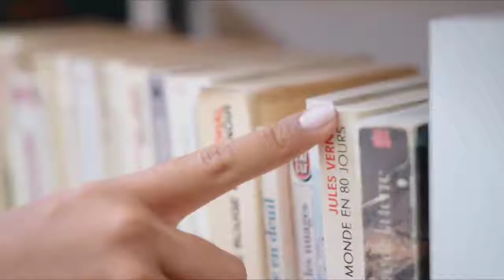kuldhara कुलधरा गांव का रहस्य और सच्ची घाटनायें l 😱😱!